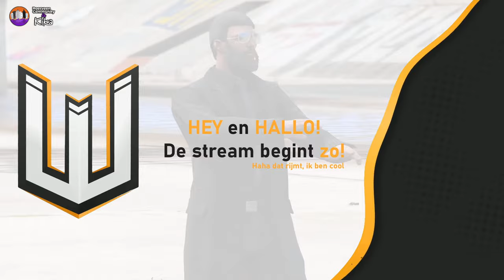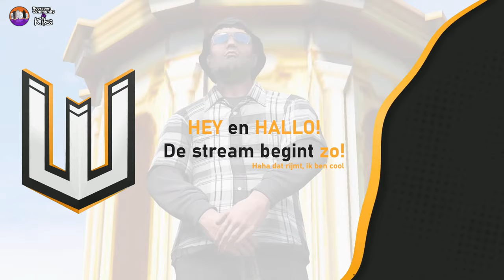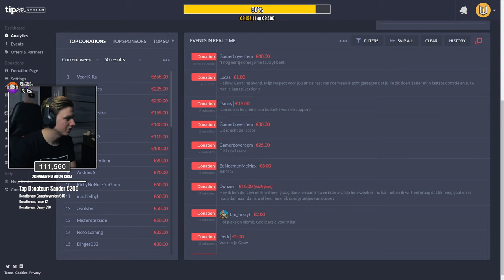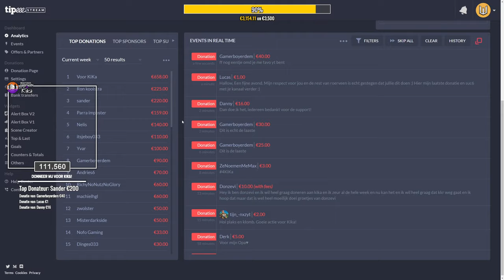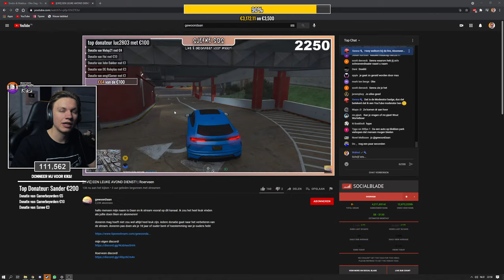[LIVE] €3000+ EURO OPHALEN VOOR GOED DOEL?! - (GTA 5 Roleplay - Roerveen4Kika)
*Doneer alleen als je het kwijt kan! Het is vrijwillig, en je eigen keuze. Als je nog geen 18 jaar bent, vraag dan toestemming aan je ouders/voogd! Geen refunds/teruggave mogelijk.*

📝 In deze complete week (maandag 10 mei tot maandag 17 mei) zal ik samen met vele 'GTA 5 Roerveen Streamers' zo veel mogelijk geld ophalen voor Kika. 100% Van de donatie inkomsten zal richting Kika gaan. (Tipeeestream zal wel fee's afnemen, dit zal richting Tipeeestream gaan.)

🎥 Live Streamers die meedoen:
Dannskoo (Danny)
Walnut (Max)
Jerry (Jordy)
Brom (Bram)
Snader (Sander)
Iddo
HBKLorenzo (Lorenzo)
Rick Force (Rick)
Baiterballs (Natan)
Bjderui (Bjorn)
Tijn
Meeuw (Marijn)
Tobias

*Word alleen lid als je het kwijt kan! Het is vrijwillig, en je eigen keuze. Als je nog geen 18 jaar bent, vraag dan toestemming aan je ouders/voogd! Geen refunds/teruggave mogelijk.*

Easteregg 🥚

---) 🎮IGN Info:
Steam: LikeAWalnut
EpicGames: LikeAWalnut
Minecraft: LikeAWalnut
Origin: LikeAWalnut
PSN: Mrwalnutt
Rockstar: LikeAWalnoet
Roblox: MonteurDeurHenkie